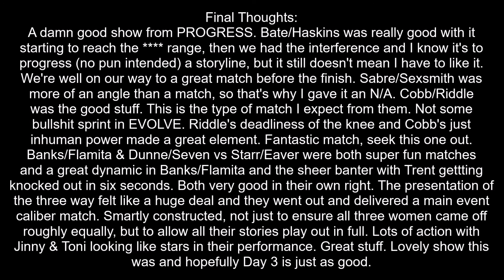PROGRESS Chapter 49: Super Strong Style 16 Day 2 Review